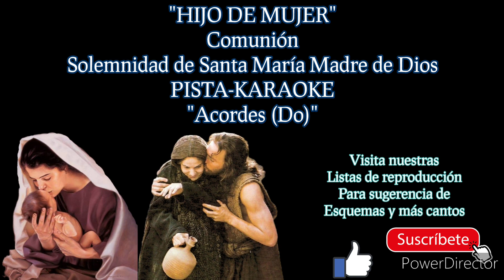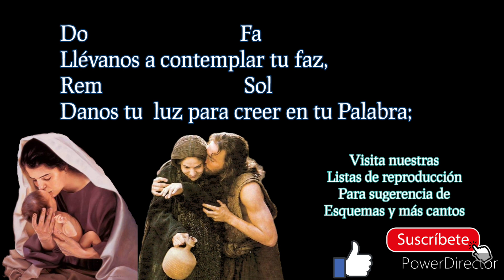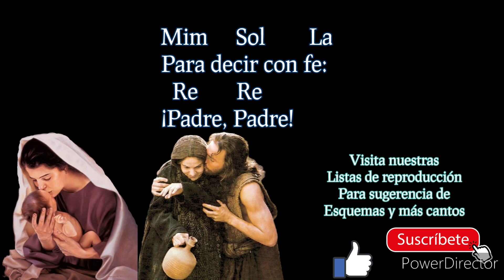HIJO DE MUJER-MSP-Comunión-Pista-Karaoke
Tema con la voz